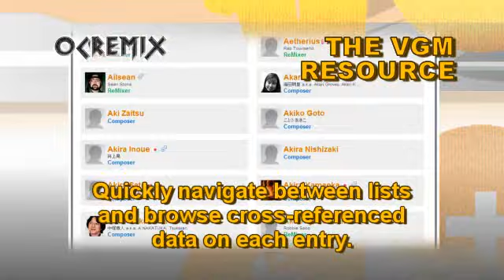OC ReMix #2992: Legend of Zelda: Majora's Mask 'Then the Healing Came' [Healing] by George R. Powell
ReMixer: George R. Powell

• Game: The Legend of Zelda: Majora's Mask (Nintendo, 2000, N64)
• ReMixer(s): George R. Powell
• Composer(s): Koji Kondo, Toru Minegishi
• Song(s): 'Song of Healing'